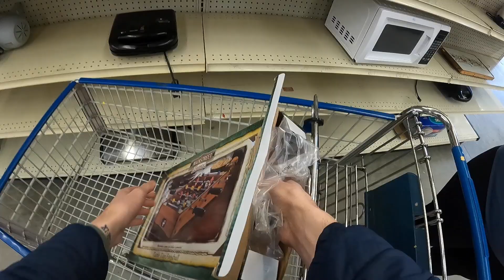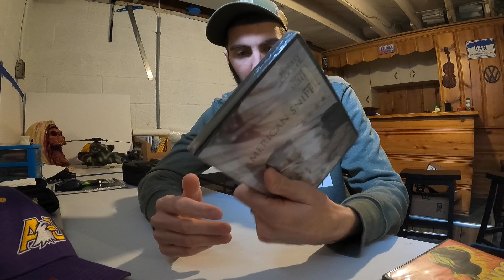GOODWILL IT Wasn’t a GOOD DAY THERE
Ohio Bargin Picker

not the best goodwill I ever been to, but I did pick up a few items that I should be able to make some money on